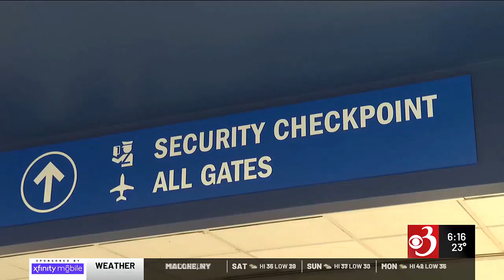Shoppers and travelers get ready for Christmas